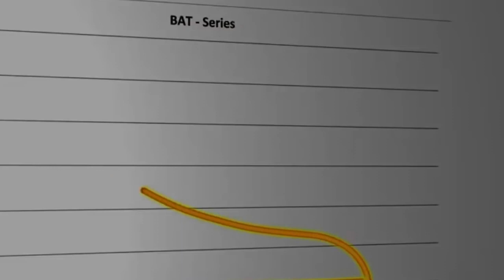10 World Dangerous Monster Machines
10 World Dangerous Monster Machines